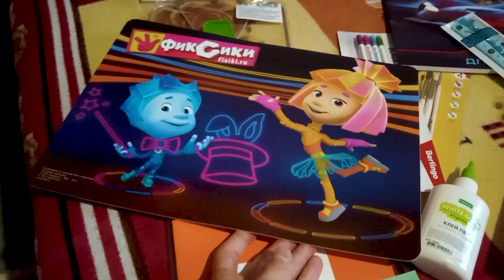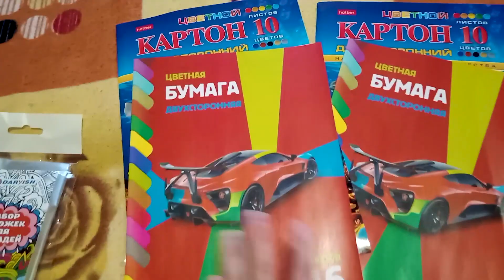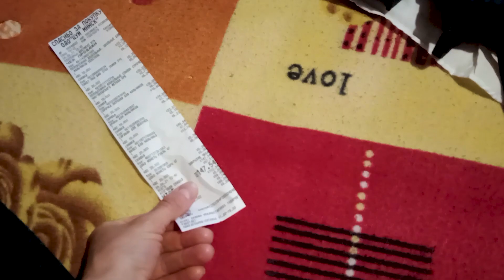Поездка в Минск. Парк с аттракционами. Обзор покупок к школе. Из столицы в деревню.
В этом ролике мы отправились в Минск закупаться к школе и заодно сводить детей в парк развлечений. Поездка в Минск. Парк с аттракционами. Обзор покупок к школе.
Всем привет из белорусской деревни! Рады поприветствовать Вас на нашем канале! В 2017 году мы переехали из столицы Беларуси в деревню ! В наших видео мы показываем как мы осваиваем деревенскую жизнь, делаем реконструкцию старого дома, а так же делимся разными событиями, происходящими в нашей семье!
В этом ролике мы отправились в Минск закупаться к школе и заодно сводить детей в парк развлечений.